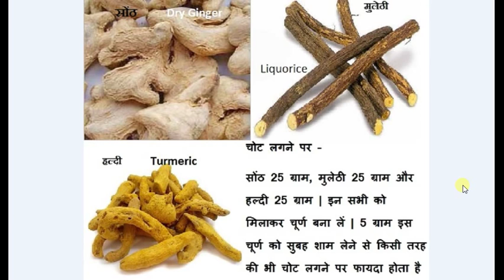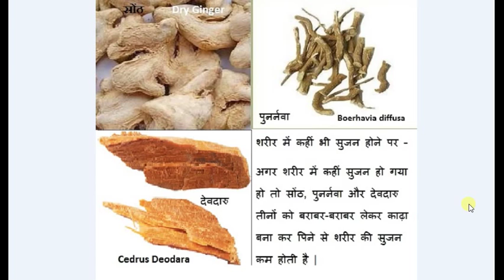सोंठ के घरेलु उपयोग | Sonth Ka Gharelu Istemal | Domestic use of dry ginger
सोंठ के घरेलु इस्तेमाल यहाँ जानिए इस विडियो में. ज़्यादा जानकारी के लिए यहाँ क्लिक कीजिये

फ़ीस देने के लिए यहाँ दिए गए लिंक पर क्लिक करें
►दमा, श्वास(अस्थमा)
►एसिडिटी/हाइपर एसिडिटी
►पेप्टिक अल्सर
►गैस, गैस्ट्रिक
►कब्ज़
►बवासीर, ख़ूनी बवासीर, बादी बवासीर
►ल्यूकोरिया/मासिक विकार
►बाँझपन, हिस्टीरिया
►शरीर की सुजन
►खाज-खुजली
►सर्दी-जुकाम, नज़ला
►मधुमेह, बहुमूत्र
►यूरिक एसिड
►सिस्ट, मॉस, ट्यूमर, ग्लैंड, गण्डमाला, कंठमाला
►इसनोफ़िलिया
►एलर्जी
►टी. बी.